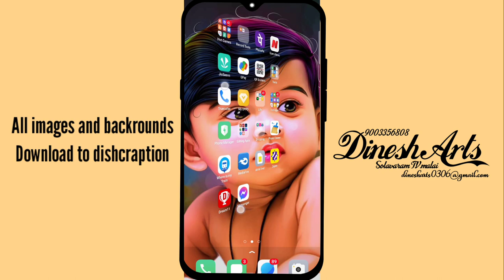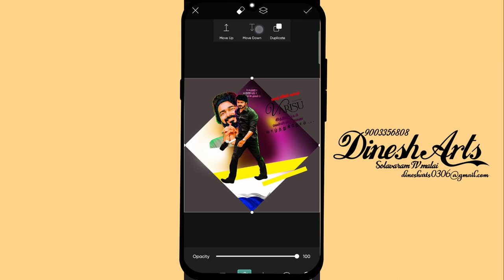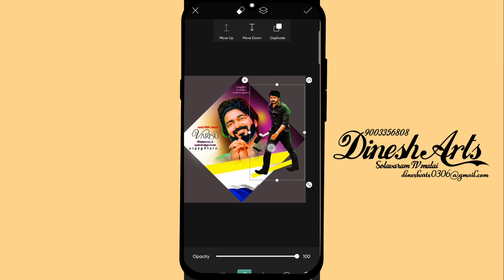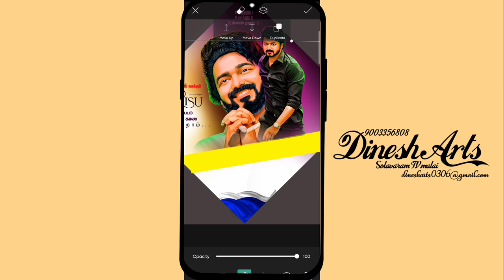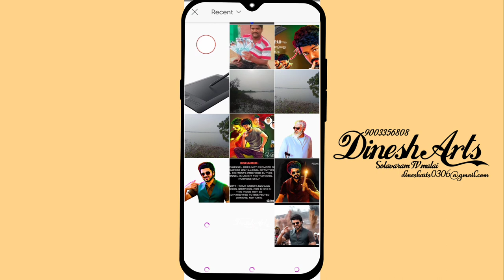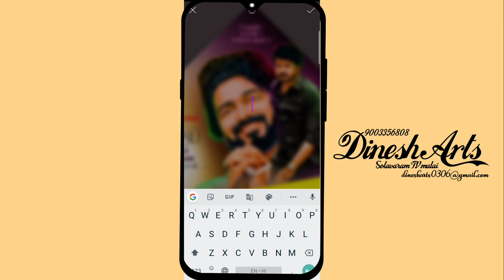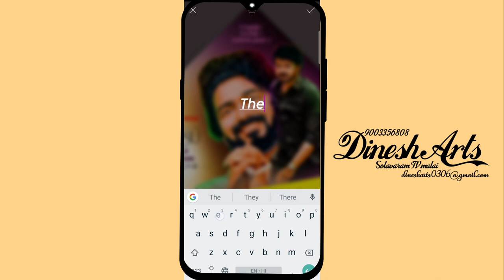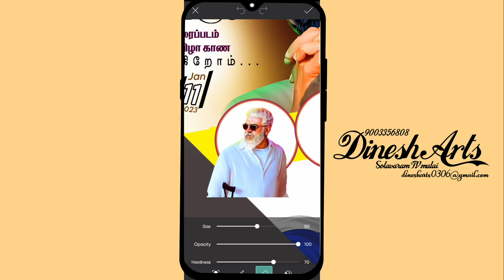varisu benar edit in Tamil || PicsArt editing 📱dinesharts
varisu benar edit in Tamil || PicsArt editing 📱

Dicleaner...

My all backrounds and images collection video Audio all caloctions and contents all my own create DM for me DineshArts...

Thunivu digital painting tutorial
DineshArts
Pls support

Like this video and comments